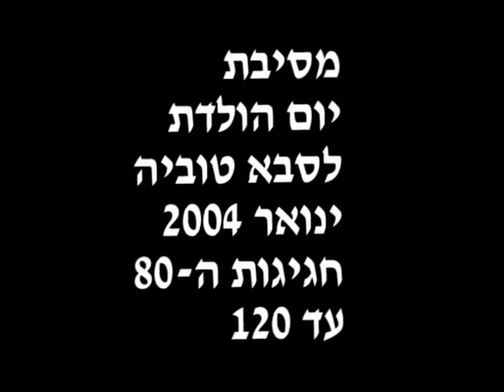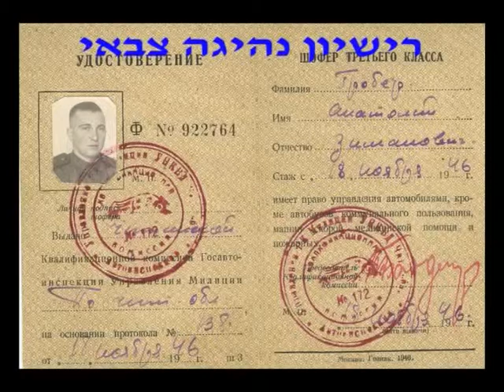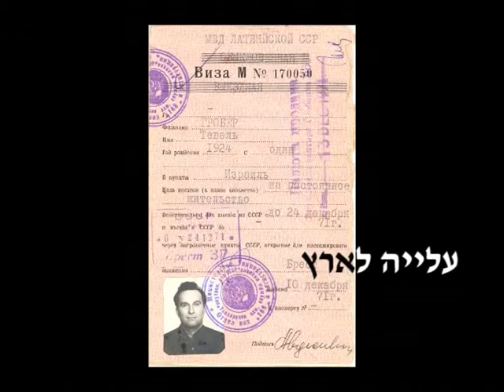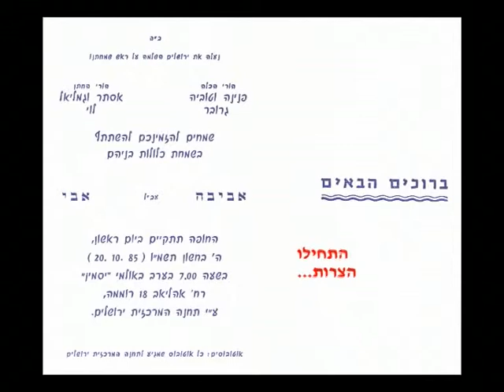טוביה גרובר חוגג 80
טוביה ופנינה גרובר חוגגים 80 בירושלים